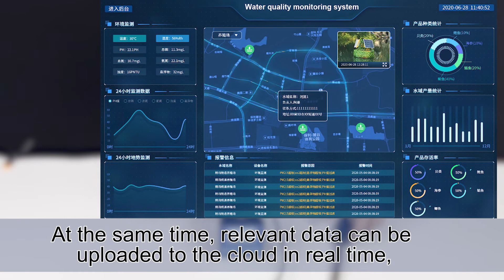Water conductivity sensor – water EC probe- online water detector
Water conductivity sensor, Water conductivity analyzer, conductivity meter is one of the intelligent online chemical analysis instruments. It can continuously monitor data through the transmission output and connect the recorder to realize remote monitoring and recording. It can also be connected to the RS485 interface through the MODBUS-RTU protocol for easy connection Enter the computer to realize monitoring and recording.